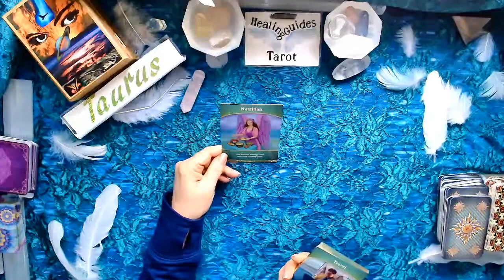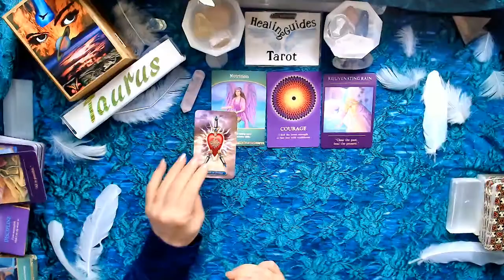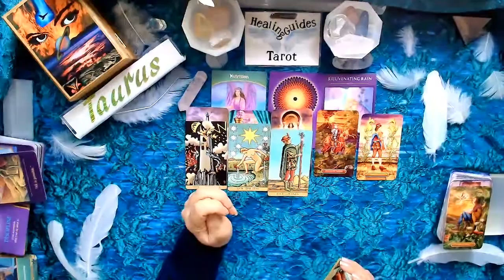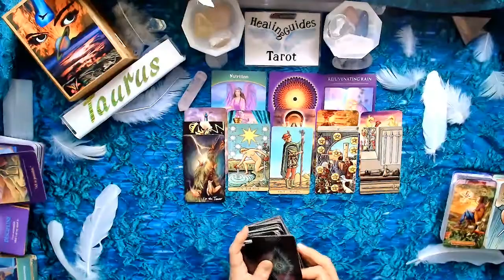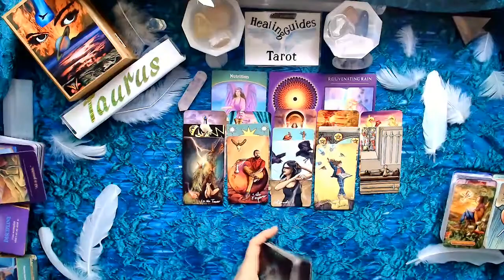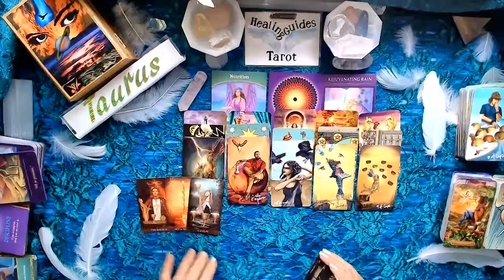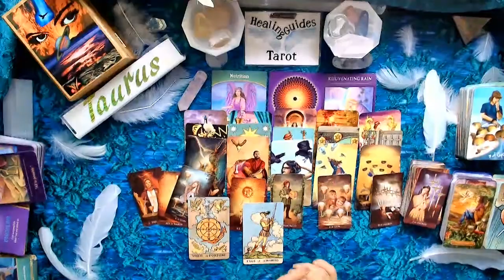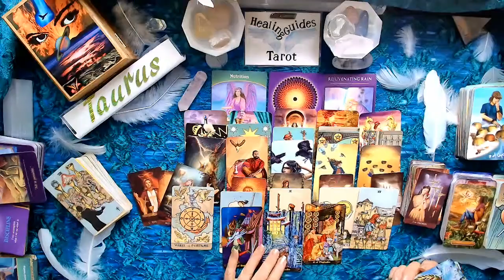Taurus🌈 March 2021- Bonus Reading- Although There Was Pain And Separation It Looks like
You Will Have A 2nd Chance With This Person.